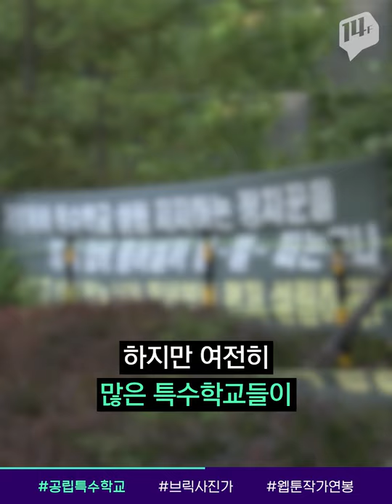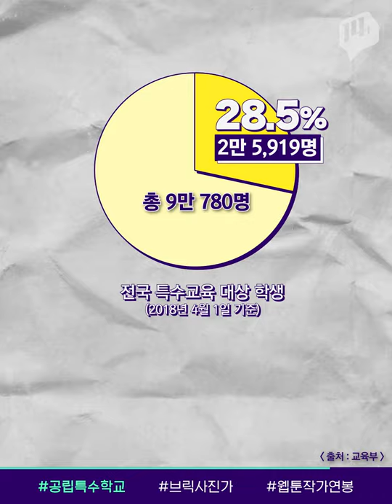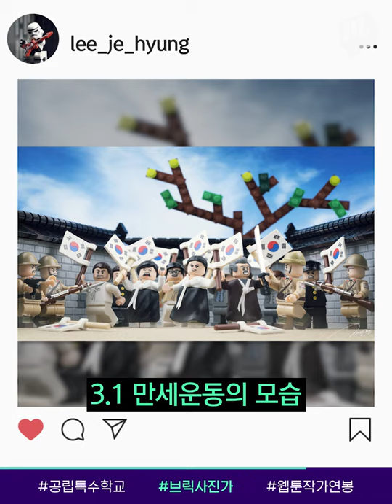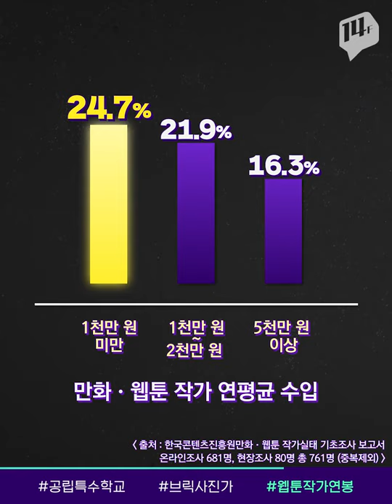다음 달부터 등교해요~ 드디어 문 여는 ‘나래학교’ / 14F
서울에 17년 만에 공립 장애인 특수학교인 ‘나래학교’가 문을 엽니다. 유치원부터 직업 훈련 과정까지 운영합니다. 나래학교는 개교까지의 과정이 비교적 수월했지만 아직도 설립에 어려움을 겪는 특수학교들이 있습니다.